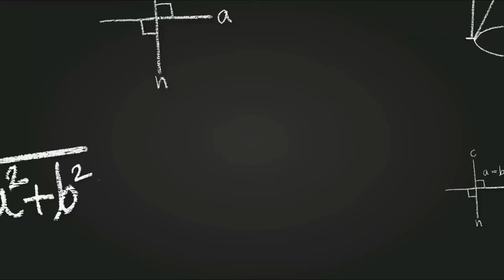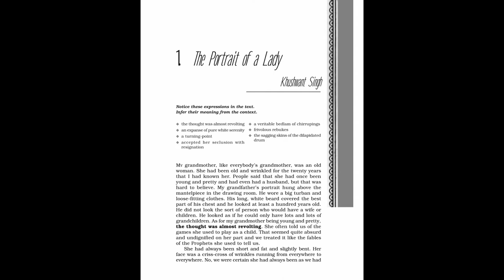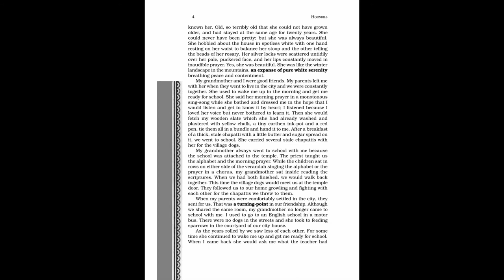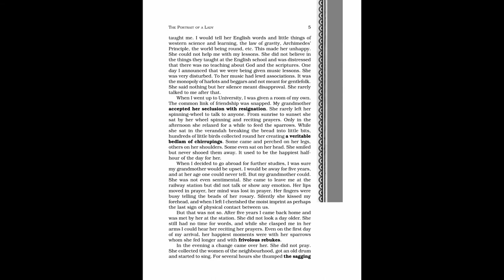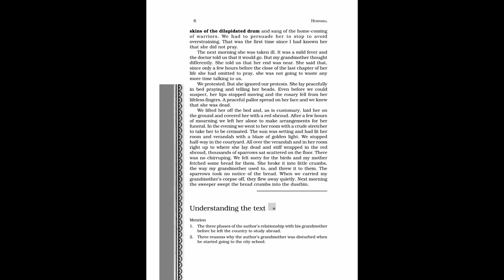The Portrait Of A Lady | Chapter 1 | Class 11 | English | Hornbill | NCERT | Audiobook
The Portrait Of A Lady | Chapter 1 | Class 11 | English | Hornbill | NCERT | Audiobook | NCERT AudioHub

Hi, this video is an audiobook of the chapter The Portrait Of A Lady of the book Hornbill for Class 11. For better understanding it is suggested to read along with the video.

Queries Solved: -

1. Class 11 Chapter 1 The Portrait Of A Lady Audiobook
2. Audiobook for the chapter The Portrait Of A Lady Class 11
3. English reading for the chapter 1 The Portrait Of A Lady
4. Reading of the book Hornbill
5. Class 11 Chapter 1 The Portrait Of A Lady Reading

Attributions:-

Audio in the Video: AI voice of "Peter Moore" from Wideo